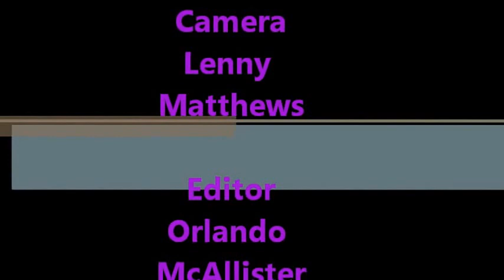Tribute to Elvis - BB Kings p2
Lenny covers ...